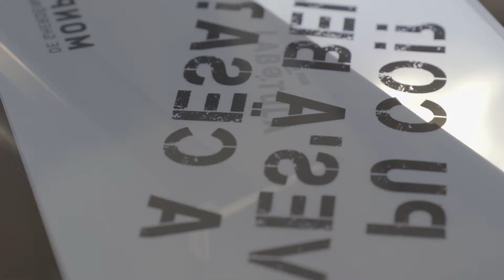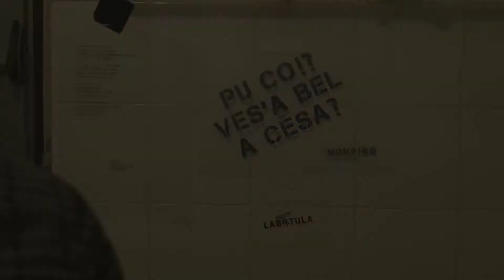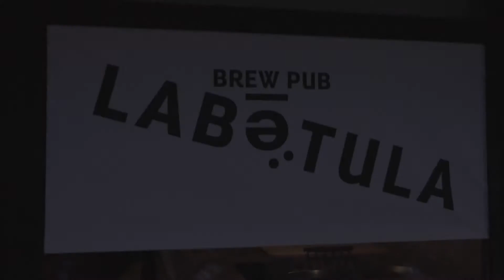Monpier de Gherdeina & Labetula - Brew Pub - Making of Videocollection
Monpier de Gherdeina & Labetula - Brew Pub --- Making of videocollection - by CAIO.DESIGN